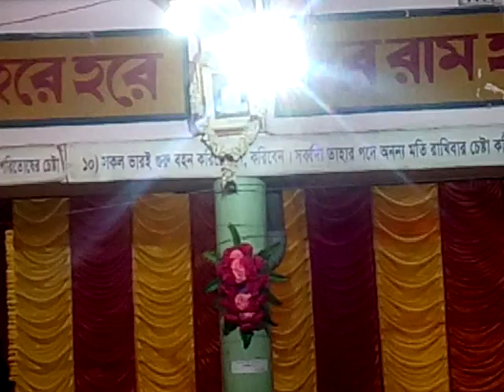69TH ANNUAL UTSAB OF BELGHORIA SHREE SHREE SATYANARAYAN MANDIR ON 26 & 27TH JAN. 2019.